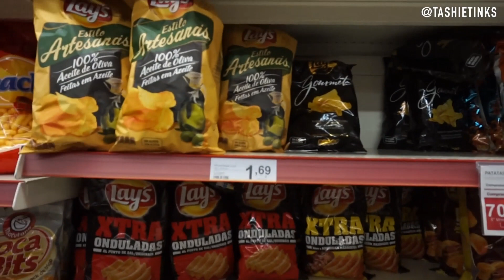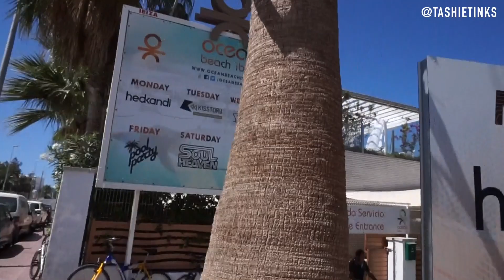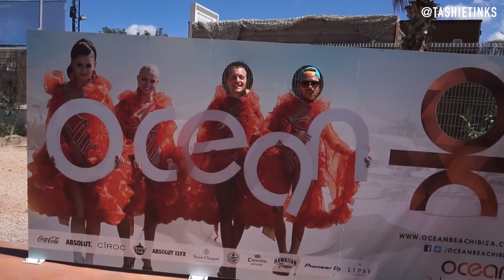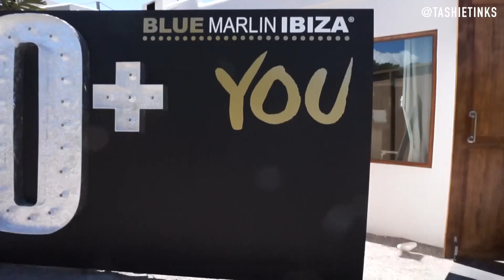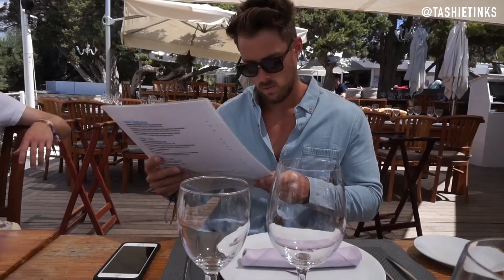Ibiza VLOG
DOWN HERE!!

Hey Guys

So I don't do many Vlogs... but let me know if you want more! and I will

So we went to Ibiza for a long weekend as it was Petes 30th and also two of my best friends got engaged there too! so it was a big celebratory  weekend!!!

I tried to Vlog as much as I could but everywhere was so loud and busy it was pretty hard but hope you like it!

The Villa we booked was through AirBnB
Places visited in Vlog
Hard Rock restaurant
Ocean Beach
Ushuaia
Blue Marlin

Love

Tashietinks
xoxo